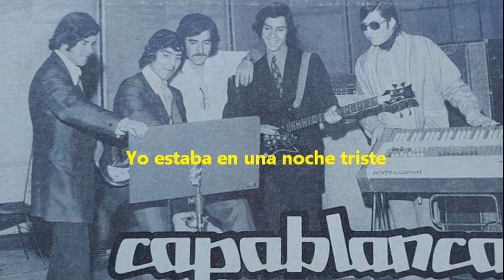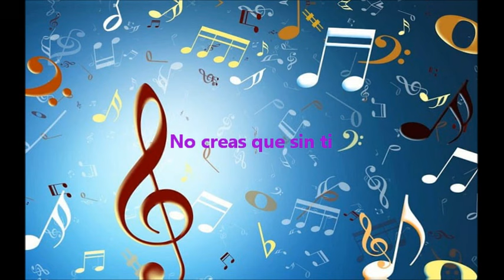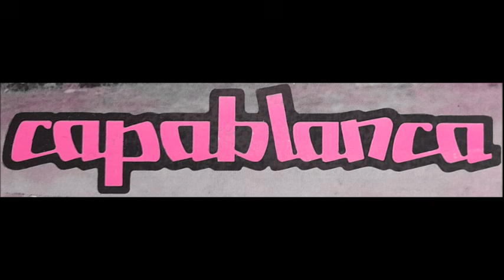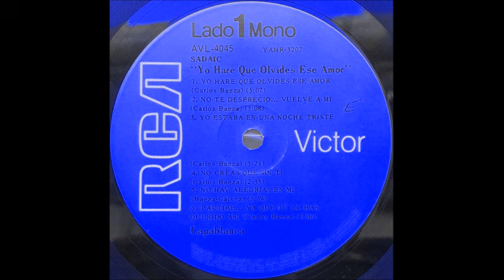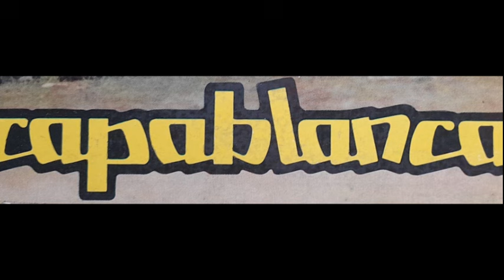Capablanca Grupo creado en 1971 por Carlos Baeza RCA (Lado 1)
Despues de su desvinculacion de Los Galos en 1971 Carlos Baeza forma Capablanca, manteniendo el estilo romantico y componiendo la totalidad de los temas. Este es el lado 1 de este disco editado por RCA Argentina.